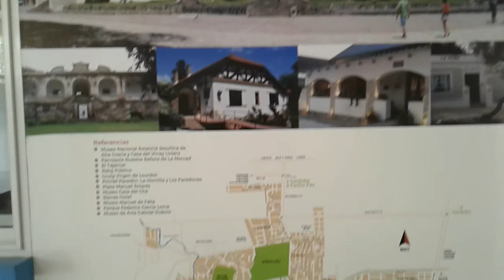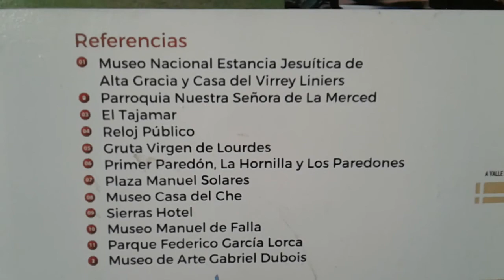Terminal Omnibus y Arroyo Chicamtoltina Alta Gracia